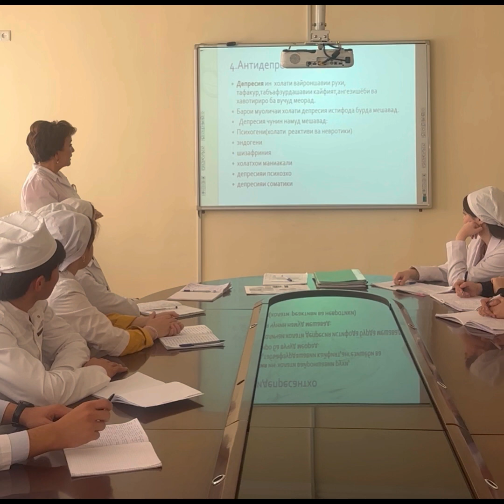СИЛСИЛАИ ДАРСҲОИ ВИДЕОИИ УСТОДОНИ ДОНИШГОҲИ МИЛЛИИ ТОҶИКИСТОН